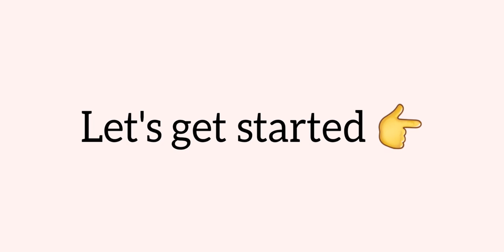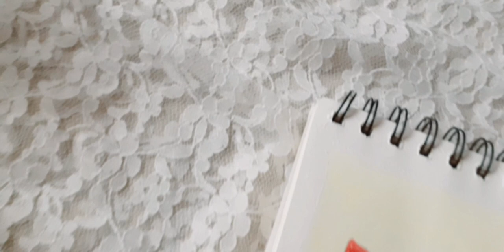How did my Strawberry plant painting turned out🤯|| Painting strawberries|| Maggie's art hub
Hey everyone. I'm back with another video😁 in today's video I painted a strawberry plant since this is my first time handling watercolor in plants. Eventhough I tried the results weren't good as I expected but still love the looks of the colors. So watch the video completely and make sure you do the following

Keep supporting and keep encouraging ❣
Stay safe and lots of love y'all 🥰